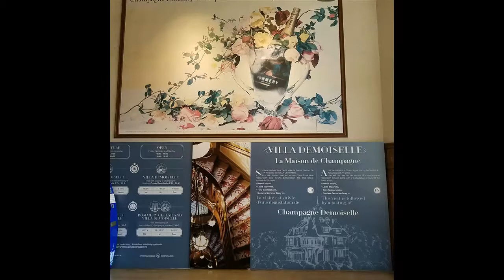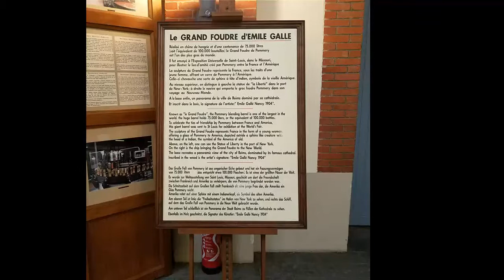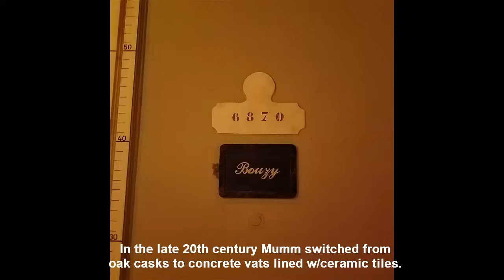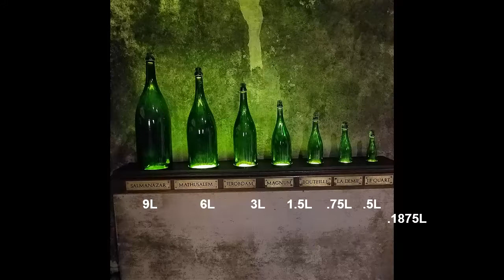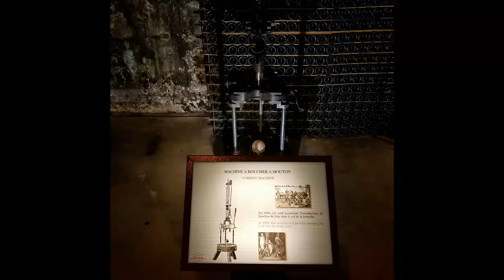Wanderonomy Visits Champagne Houses Reims France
This weekend I toured the Vranken Pommery and G. H. Mumm champagne 🍾 caves in Reims, France.  🥂🥂